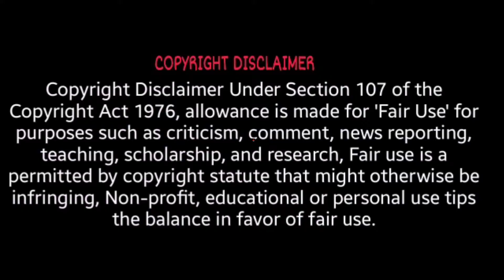Bird Box (2018) movie explained Tamil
COPY RIGHT : under section of the copyright act 1976 allowance is made for fair use for purposes such as criticism, comment, news reporting, scholor ship and reaerch. fair use is a use permitted by copyright statue that might otherwise be infrigining.non profit educational or personal use tips the balance in favor of fair use